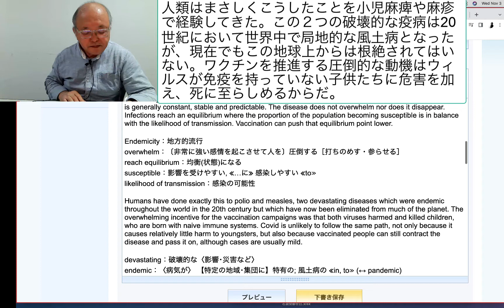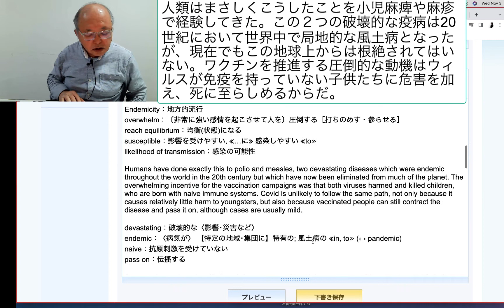人類はまさしくこうしたことを小児麻痺や麻疹で経験してきた。この２つの破壊的な疫病は20世紀において世界中で局地的な風土病となったが、現在でもこの地球上からは根絶